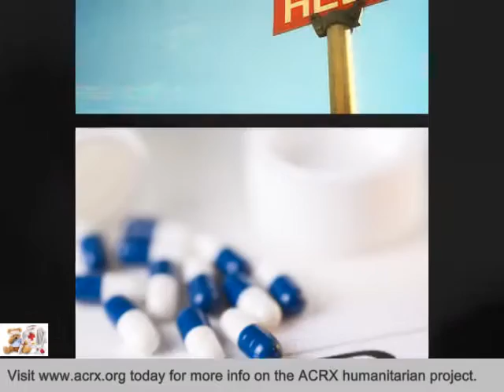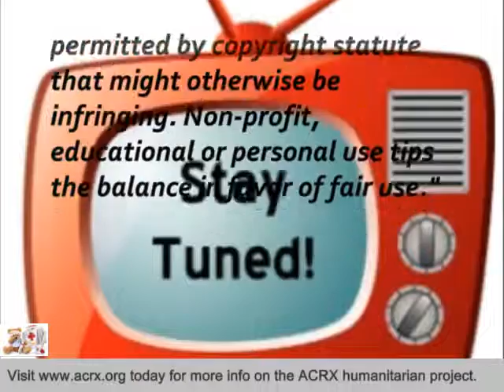Hospice Compassus Receive Tribute & Medicine Help By Charles Myrick of ACRX